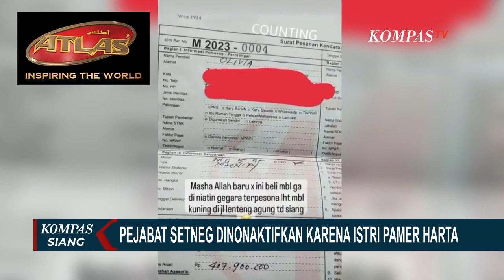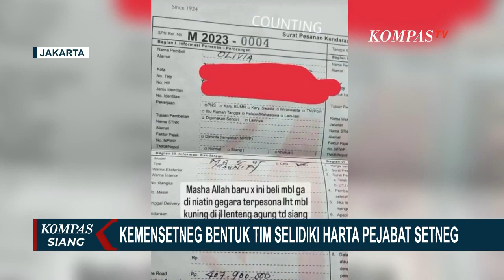Kemensetneg Nonaktifkan Esha Rahmansyah Abrar dari Jabatannya dan Bentuk Tim Verifikasi Internal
Sarung ATLAS meluncurkan New Motif 2023.

Sarung ATLAS Idaman Harmoni 555 Motif BHS dengan desain dan corak yang lebih elegan dan mewah.

JAKARTA, KOMPAS.TV - Esha Rahmanysah Abrar adalah Pejabat Kemensetneg yang bertugas sebagai Kasubag Administrasi Kendaraan Biro Umum.

Merespons hal tersebut, Kemensetneg pun meminta maaf kepada masyarakat atas polemik yang terjadi dan telah menonaktifkan Esha Rahmansyah Abrar dari jabatannya.

Tim verifikasi internal dibuat untuk menelusuri sumber pendapatan dari Esha Rahmansyah Abrar sebagai ASN di lingkungan Kemensetneg.

Nantinya, tim akan berkoordinasi dengan KPK, PPATK, dan lembaga terkait.

Hasil dari penelusuran akan diumumkan kepada publik sebagai komitmen Kemensetneg mendukung pemberantasan korupsi dan praktik yang bertentangan dengan hukum.